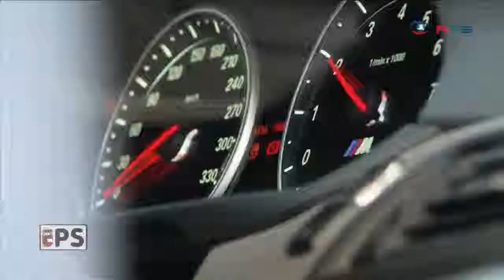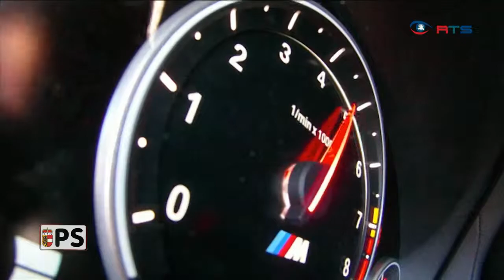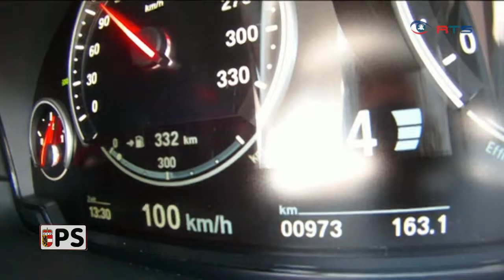PSaufRTS - Fahrbericht neuer BMW M5